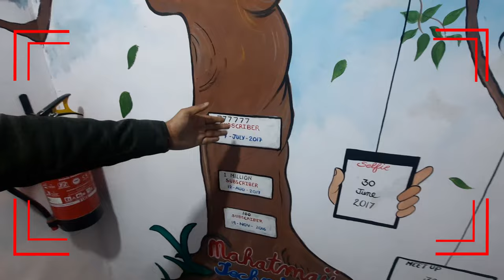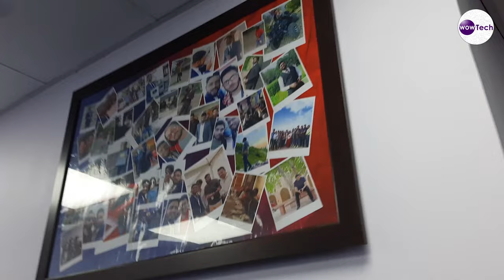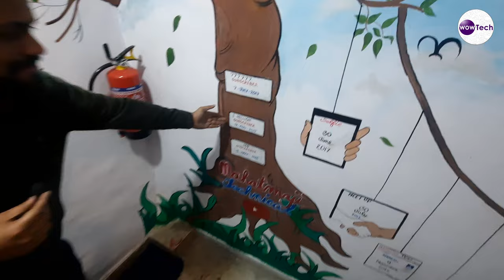New Studio Tour Worth 2 Crore 😮 | Full Tour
25 MM Lens
50 MM lens

NewGiftformystudio

License